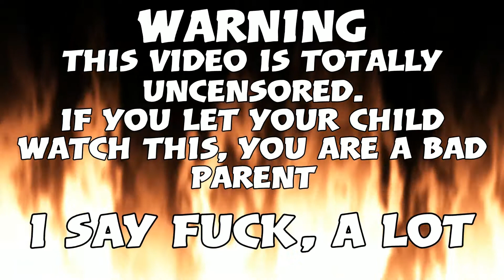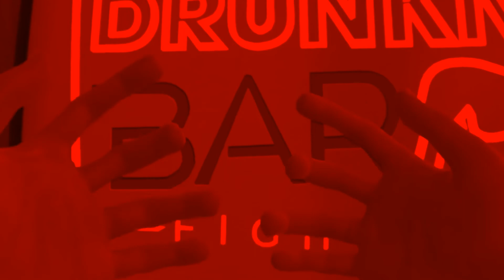ChollayMurphay Plays : Drunkn Bar Fight - Black Friday update (ver. 1.22)- PSVR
After a not so stellar launch of the Black Friday update, the Ver. 1.22 update/hotfix promises to fix the majority of these issues. Does it? Let's find out together as I play Drunkn Bar Fight. . .Again!